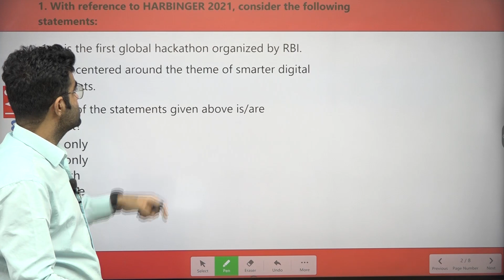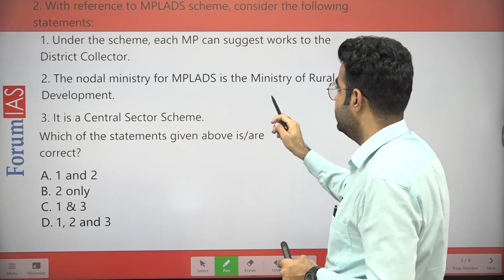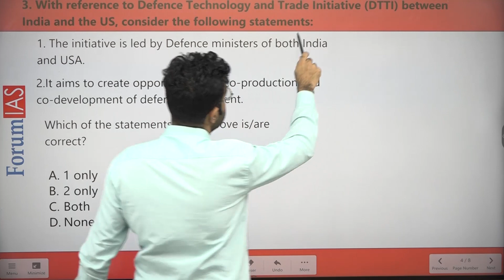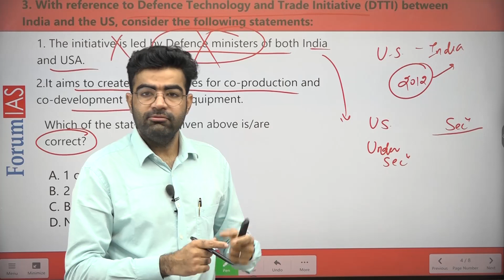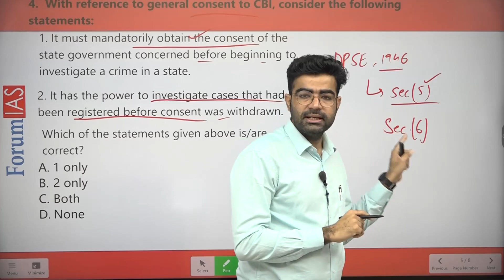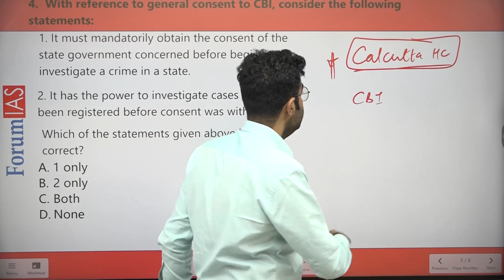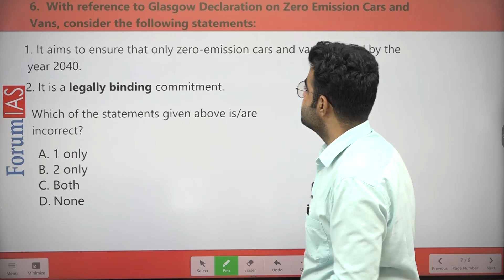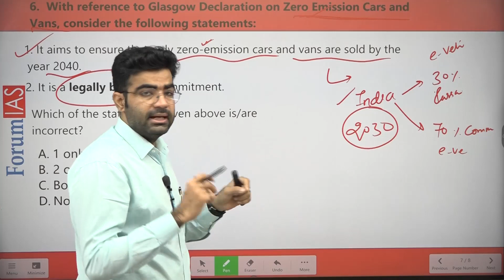Daily Prelims Current Affair Quiz - 12 November | ForumIAS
In this initiative we will discuss MCQs based on daily current affairs from PIB, The Hindu, Indian Express, DTE, TOI, and Live mint.